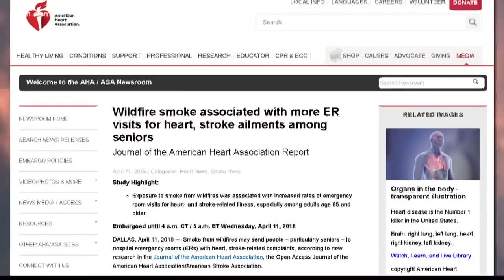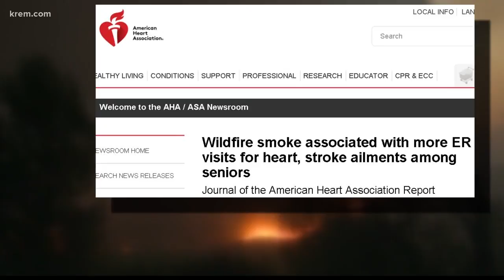Heat can be hard on the heart